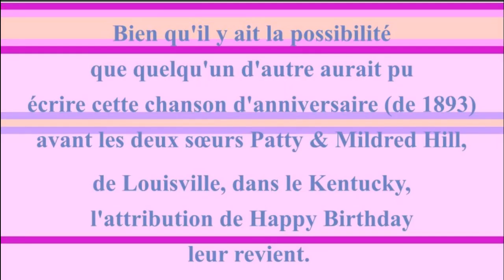2 CHANSONS 🎂 JOYEUX ANNIVERSAIRE SERENA 🎈- Version Années 80 -